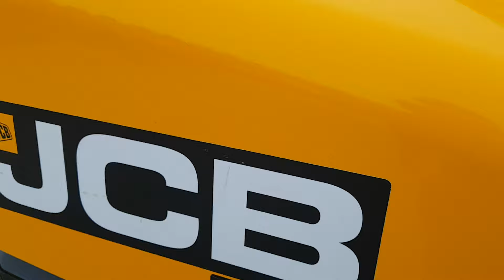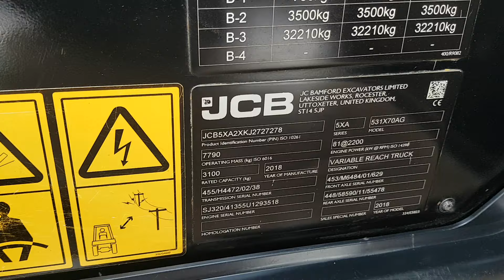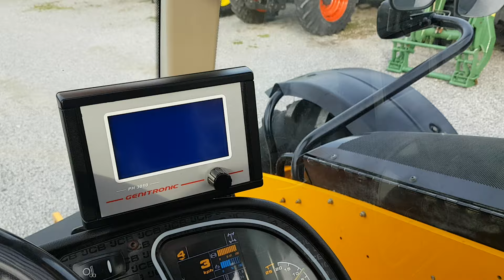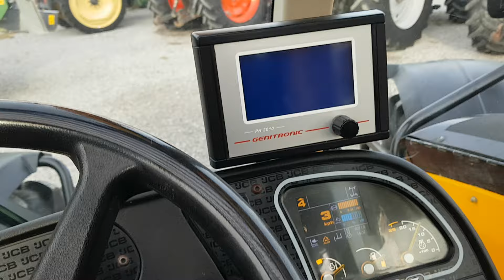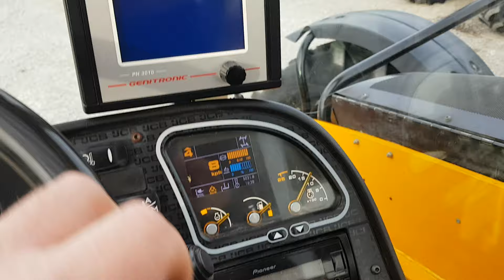JCB 531-70 Agri 2018R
Sprzedam ładną ładowarkę teleskopową JCB 531-70 Agri z 2018R tel.: 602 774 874